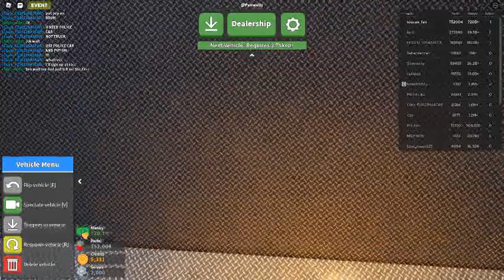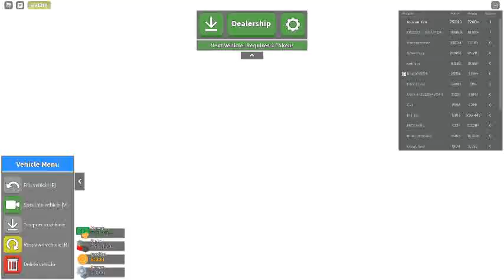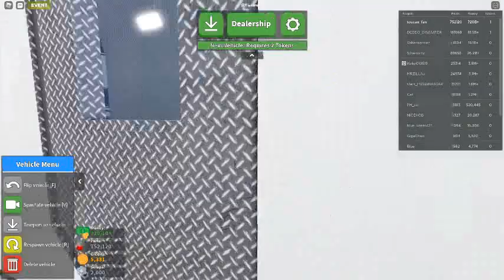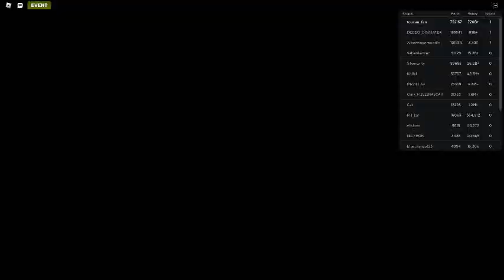Russia Car Crash Compilation 10663